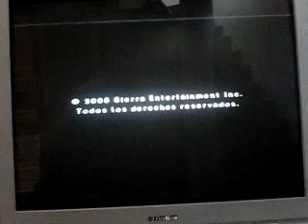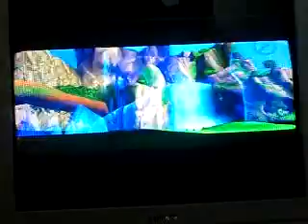Crash Guerra al Coco Maniaco Wii Parte 0 Intro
Intro del juego.